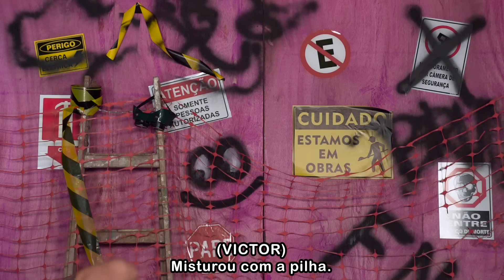PRENSA HIDRÁULICA DA NETOLAB! Primeira experiência! [+10]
Temos uma prensa! E agora fazemos nossos próprios experimentos pro Felipe reagir. Neste primeiro vídeo, esmagamos várias coisas na prensa da Netolab.